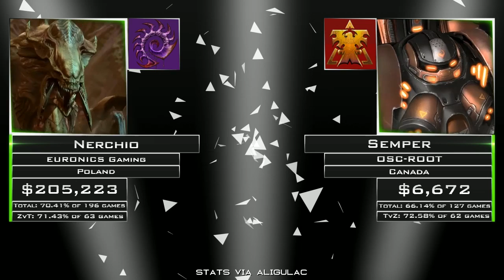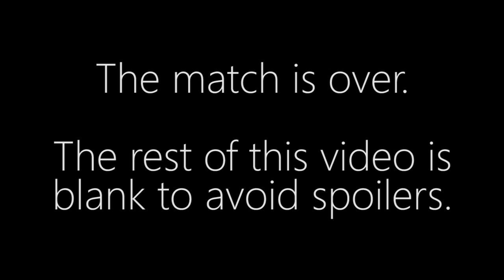Semper vs. Nerchio - TvZ - DreamHack Montreal [DAY 1]